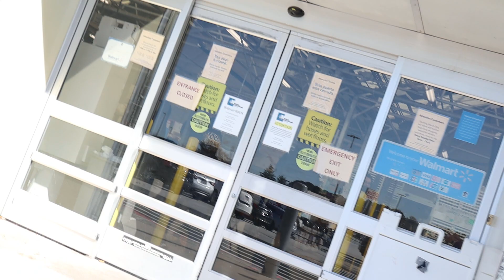Black Friday Walmart PS5 Pick-up! (12/2/2020)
More IRL’s coming soon...

today i picked up my ps5 that i ordered online on thanks giving!